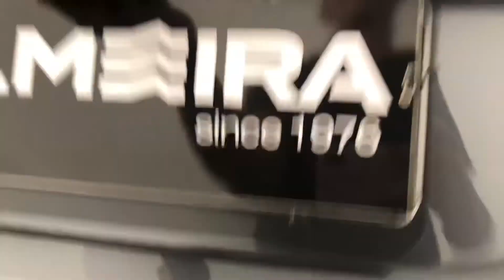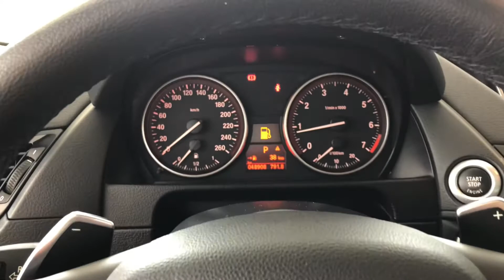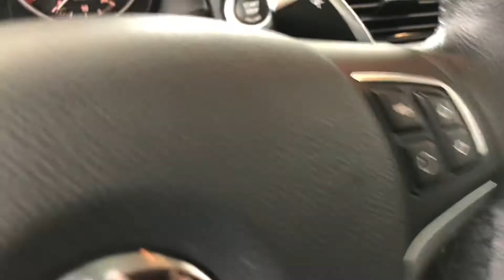BMW X1 2.0 S-Drive20i GP X-Line - 2013 | Palmeira Motors Limeira